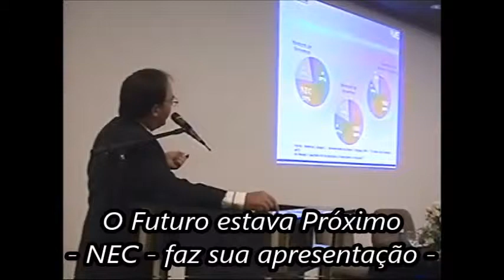ASBRAPP - SEMINÁRIO - CENTENÁRIO DA IDENTIFICAÇÃO HUMANA - 2003 - JOSE LUIZ RAVENA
EM 2003 a ASBRAPP realizou o 1 seminário em comemoração ao centenário da identificação humana no Brasil. O Evento foi realizado no Kubitschek Plaza em Brasília, um dos melhores hotéis da cidade. Durante o Evento foram apresentados pela primeira vez o sistema AFIS, através de varias empresas que foram convidadas pela Associação. Durante o Evento houve varias palestras e contou com a presença de varias autoridades. Aconteceu paralelamente ao evento a primeira feira de tecnologia, com exposições de equipamentos e do Sistema Afis. A Nec veio exclusivamente do Japão para Participar do evento. mais tarde seria a escolhida para implantar o sistema no instituto de identificação do Distrito Federal. A ASBRAPP foi  a grande responsável pela grande virada da perícia papiloscópica no Brasil. Ainda tivemos a entrega do Mérito Juan Vucetich para os destaques do ano. Durante anos a Asbrapp foi reconhecida como a melhor Associação da PCDF.

💻 You Tube - (SE GOSTOU DE UM LIKE)